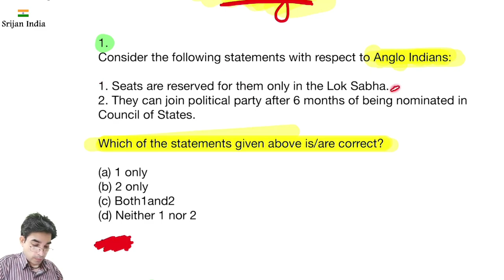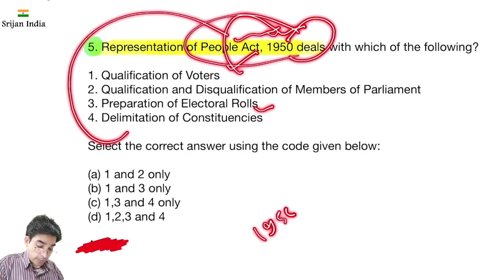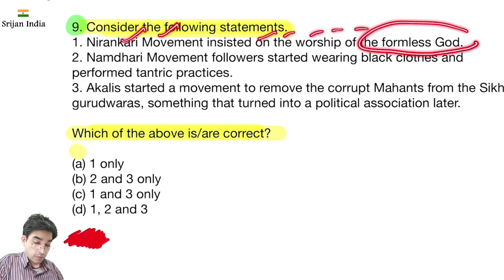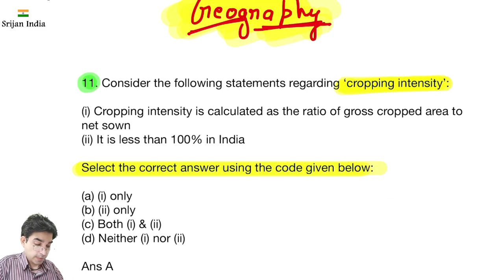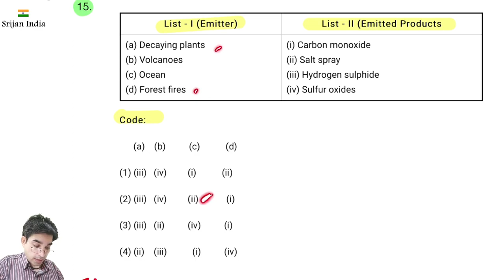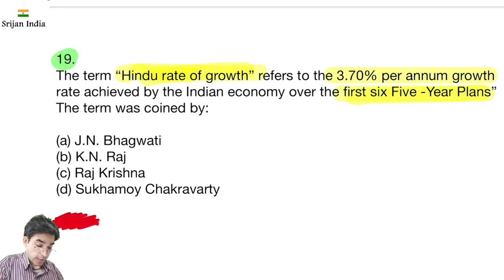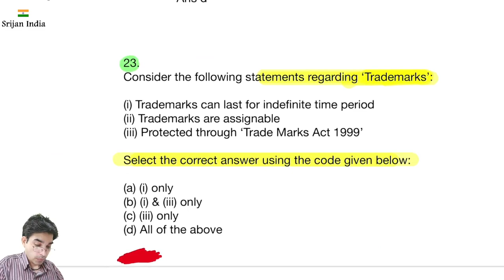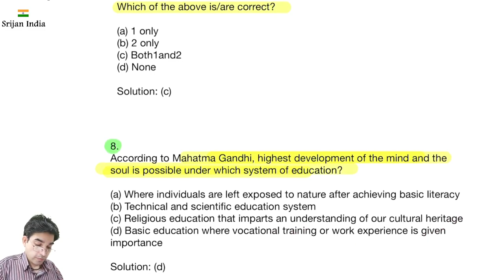1st September 2020 | Daily Quiz | Srijan India